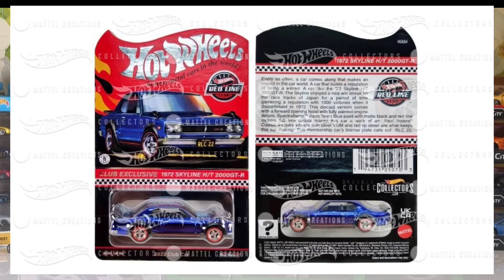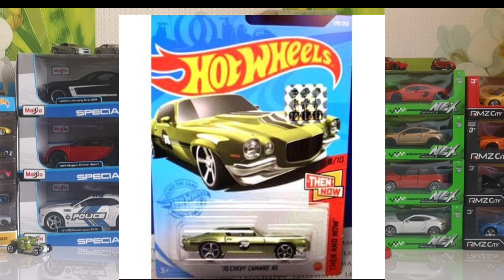NEW HOT WHEELS 2022 Cars K Case STH Mystery Models NEW Batmobile DIECAST NEWS! новинки хотвилс RLC